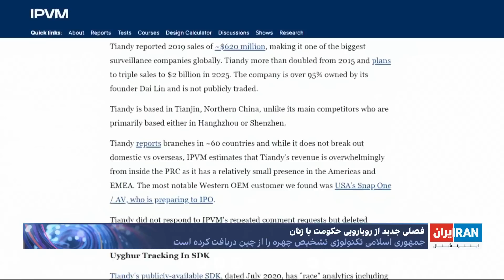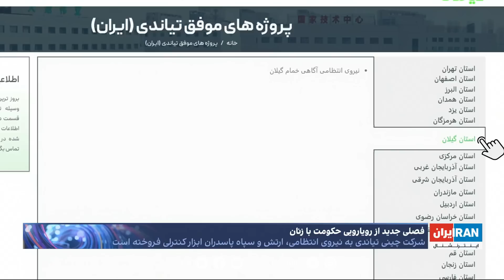گزارشی از کمک شرکت چینی به جمهوری اسلامی برای مقابله با زنان با دوربین‌های نظارتی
پلیس ایران می‌گوید از دوربین‌های هوشمند تشخیص چهره برای شناسایی هویت زنانی استفاده می‌کند که تن به حجاب اجباری نمی‌دهند. دوربین‌هایی که دولت چین در چارچوب توافق ۲۵ ساله با جمهوری اسلامی در اختیار جمهوری اسلامی قرار داده.